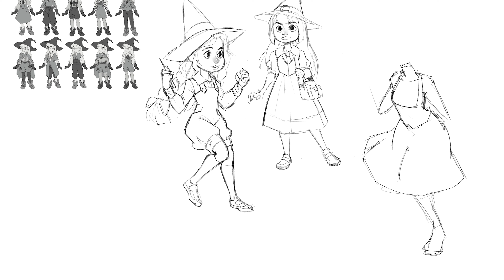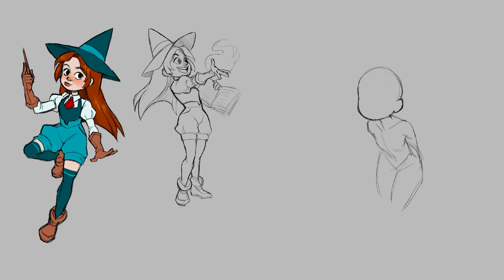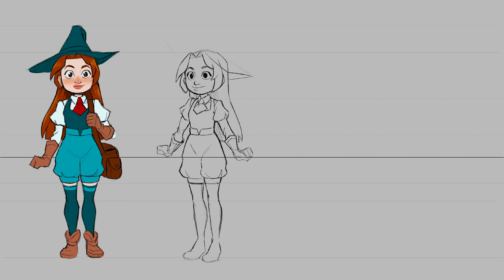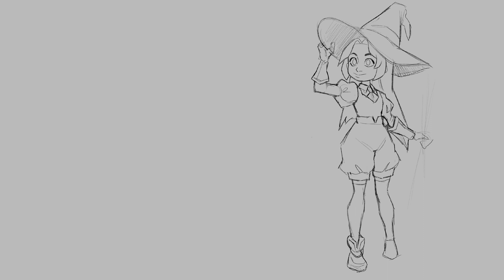Character Design Time-lapse - Witch Girl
Another different type of video! Here’s my typical character design process from start to finish, a design for a character for a project I'm working on. Now you can see how indecisive I am with poses in the sketch process lol

Usually I start with the outfit/hair designs until I narrow down on one that I like. Next I play around with color schemes until I finalize on what I think matches best (In this case the exact same one I started with.) Then I go into some character acting sketches to familiarize myself with the design. Next I move into a turn around and finish up with a final pose.

Program: Procreate
Song: Far Away - Nuer Self